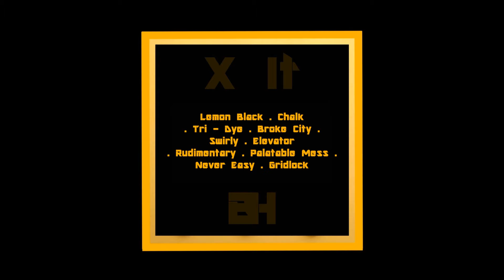Buck House - X It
00:00 Lemon Black
00:53 Chalk
02:12 Tri - Dye
02:34 Broke City
03:53 Swirly
04:57 Elevator
06:19 Rudimentary
07:21 Palatable Mess
08:18 Never Easy
09:24 Gridlock

All music written and recorded by Jack Winters